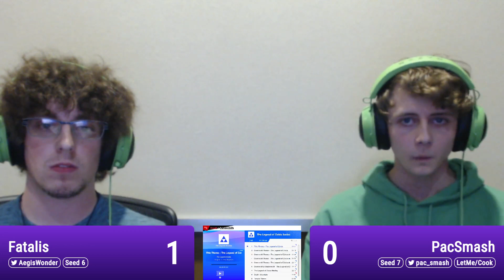Fatalis (Cloud) vs PacSmash (Dark Pit, Pit) - Warhawk Weekly 2 Losers Top 8